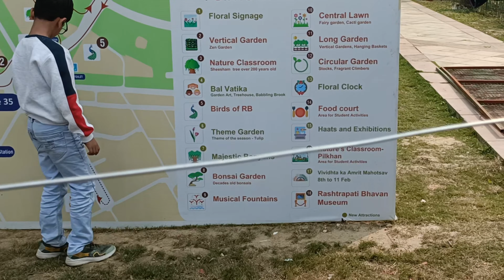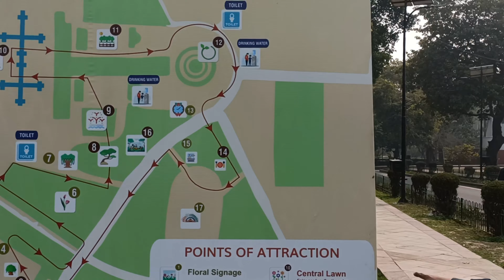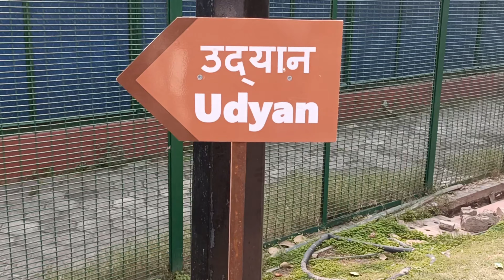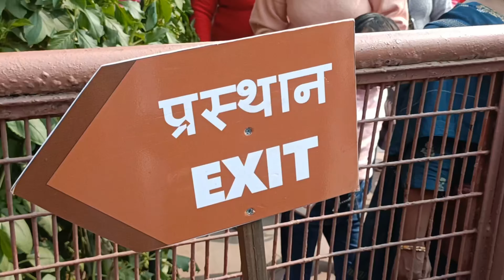Royal Retreat: Exploring Amrit Udyan at Rashtrapati Bhavan, Delhi 👌👌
🌺🏛️ Unveiling Beauty: A Tranquil Escape at Amrit Udyan, Rashtrapati Bhavan 🏛️🌳

Join us on a visual journey through the lush greenery and serene pathways of Amrit Udyan, nestled within the majestic premises of Rashtrapati Bhavan in Delhi. This enchanting garden, also known as the "Garden of Nectar," is a testament to the harmonious blend of nature and grandeur.

🌿 Key Features of the Video:

Sculpted Elegance: Witness the meticulously landscaped beauty of Amrit Udyan, adorned with artistic sculptures, vibrant flowers, and ornate fountains.
Historical Significance: Learn about the historical importance of Rashtrapati Bhavan and how Amrit Udyan serves as a tranquil retreat within this iconic presidential estate.
Nature's Symphony: Immerse yourself in the sights and sounds of nature as we explore the diverse flora, including rare plant species and exotic blooms.
🚶‍♀️ Strolling Through History:

Take a leisurely stroll with us through the well-maintained pathways, capturing the timeless charm of Amrit Udyan.
📌 Location:

Amrit Udyan, Rashtrapati Bhavan, New Delhi, Delhi, India.

👁️‍🗨️ Local Insights:

Hear from visitors who have experienced the tranquility of Amrit Udyan and discover why it's a hidden gem within the heart of Delhi.